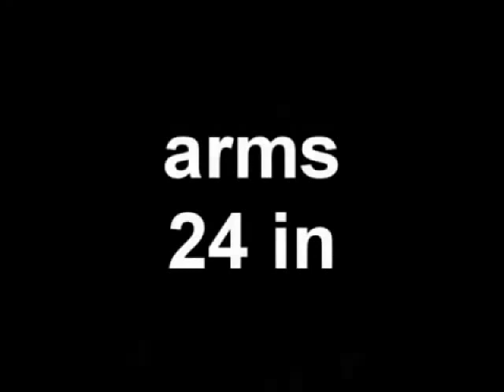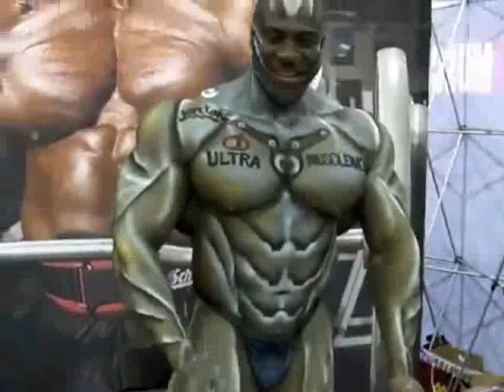Biggest and strongest men in the world.mp4